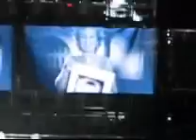Mama - Spice Girls in Toronto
Feb 03, 2008 Show
AMAZING, AMAZING SHOW.
Might be a little shaky because... I was really really excited.